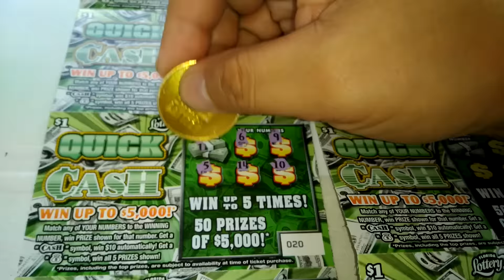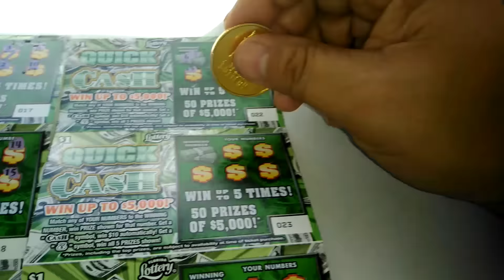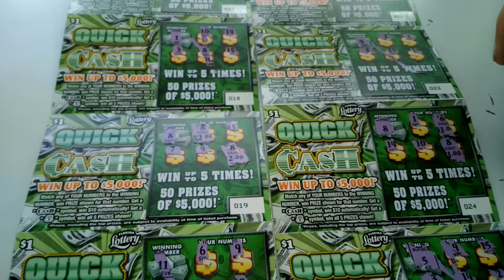10 for 10 #6063